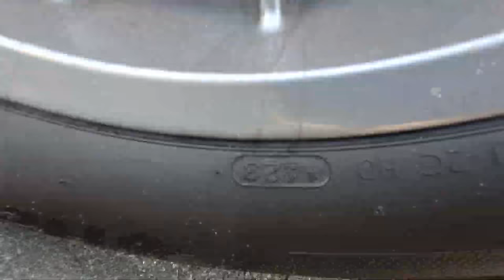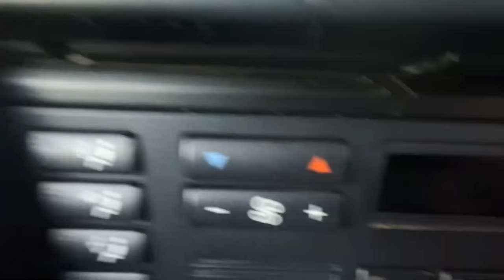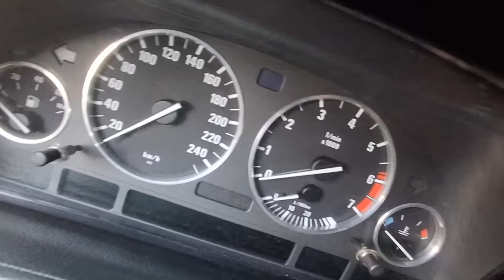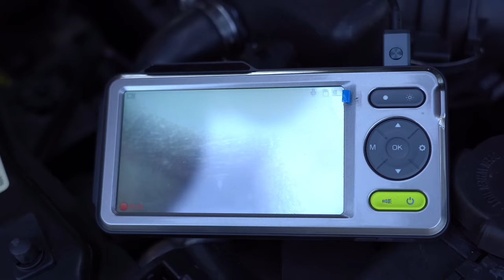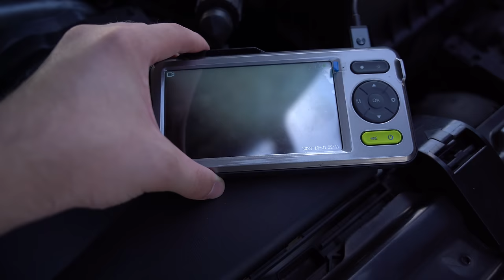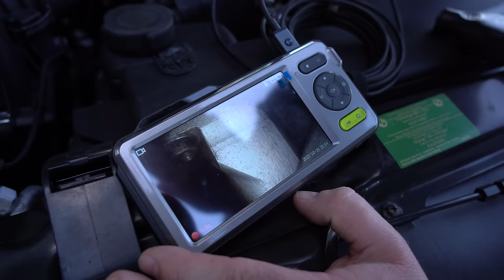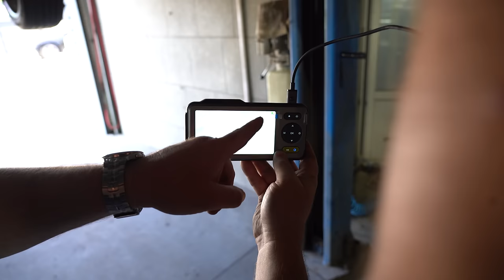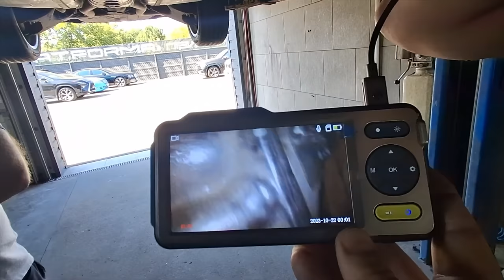BMW 7 E38: ІКОНА минулого, чи РОЗЧАРУВАННЯ сьогодення? | 1-AUTO | автоподбор Украина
Тайм-коди:
00:00 - 02:12 Що тут відбувається?
02:13 - 04:34 Зовнішній огляд автомобіля
04:35 - 06:08 Дуже корисна реклама
06:09 - 09:35 Зовнішній огляд автомобіля: продовження
09:36 - 11:43 Багажник
11:44 - 13:53 Королівські коври
13:54 - 15:23 Вони намагалися це відновити, але...
15:23 - 16:28 Скільки довести до ладу це авто?
16:28 - 19:24 Моторний відсік з ендоскопом
19:24 - 19:55 Проміжні думки про автомобіль
19:55 - 22:38 Перевірка ЛКП та подушок безпеки
22:39 - 23:22 Все зроблено по козлячому
23:23 - 31:02 Суперечка: старий корч чи оверпрайснута недоробка?
31:02 - 38:04 Огляд авто на СТО
38:06 - 39:17 Підсумки від Сергія: що не так з авто?
39:17 - 43:10 Яка реальна ціна цього авто?